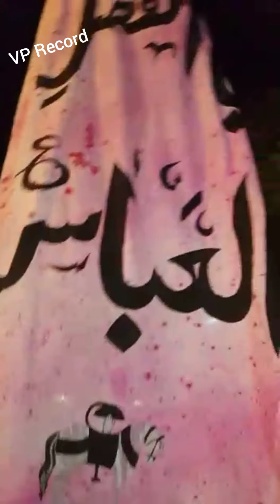Juloos || North Nazimabad khi